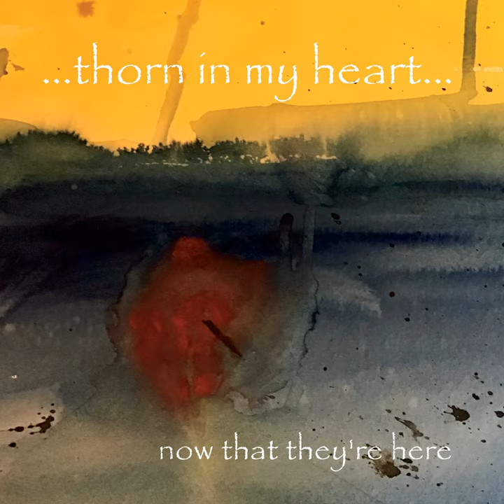Eel in the Sandal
Eel in the Sandal · Now That They're Here

... Thorn in My Heart...